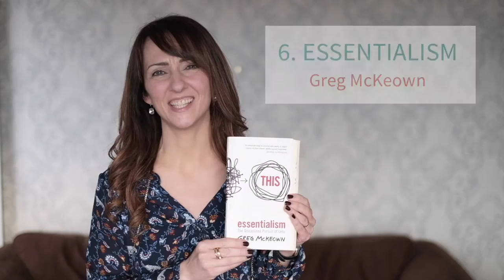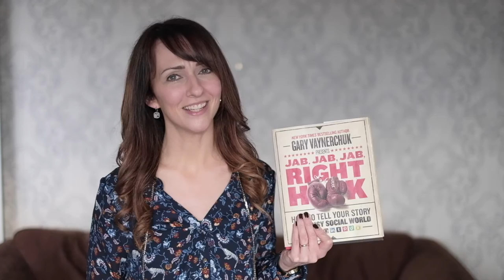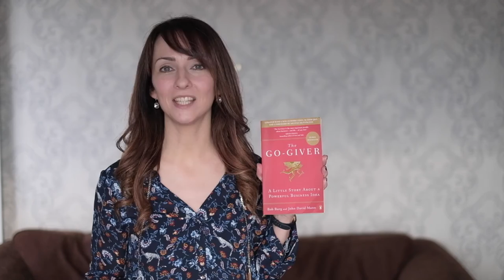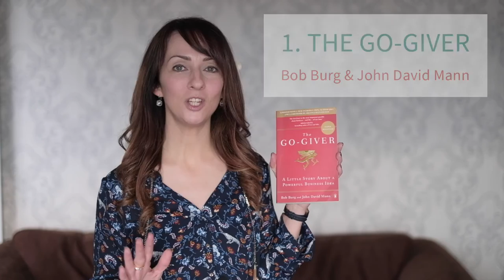Improve your photography business by reading these books!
Want to improve your photography business? Do you love to read? I'm a sucker for a good business, marketing or self-improvement book and I know for a fact my business started to turn around drastically for the better when I started reading these.

Here's my top six books to read to improve your photography business (and your life!)

This is a tiny list - add your own recommendations below!

6. Essentialism by Greg McKeown
5. The E-Myth by Michael E Gerber
4. Jab, Jab, Jab, Right Hook by Gary Vaynerchuk
3. Purple Cow by Seth Godin
2. Start with Why by Simon Sinek
1. The Go-Giver by Bob Burg & John David Mann

FREE RESOURCES FOR PHOTOGRAPHERS:

Learn how to ace your Photography Marketing Campaigns and book yourself out.

Grow your business faster! Create an actionable Photography Business Plan

TIB MEMBERSHIP:

I can help you best inside my membership program!